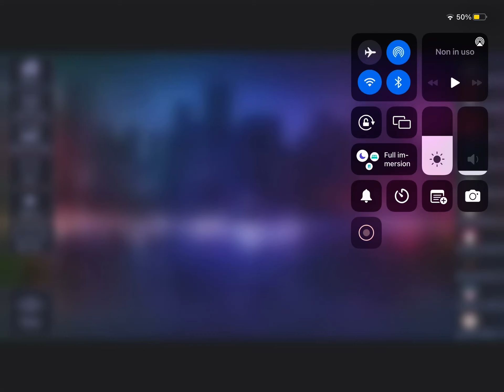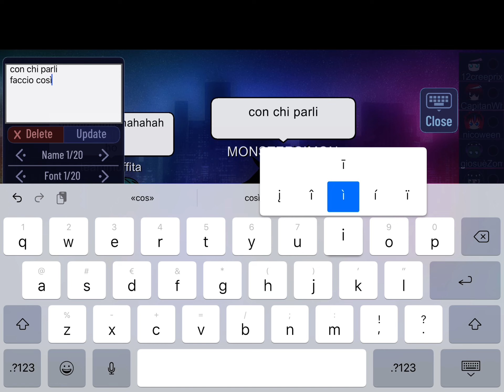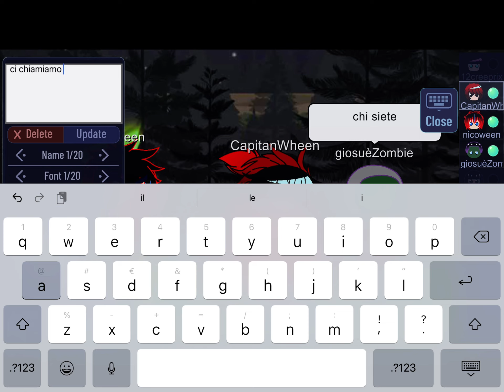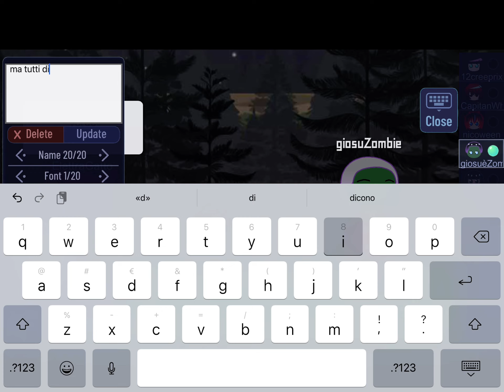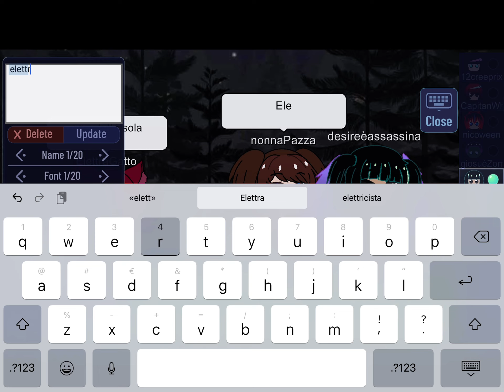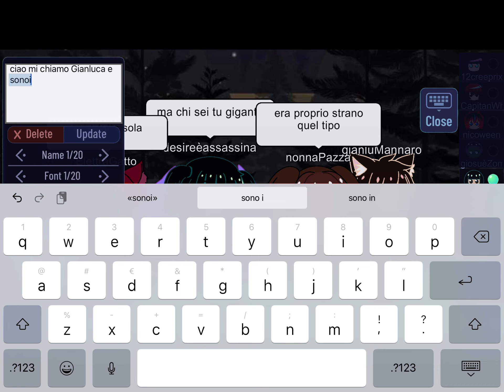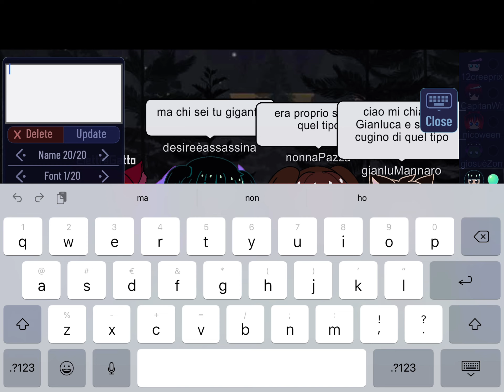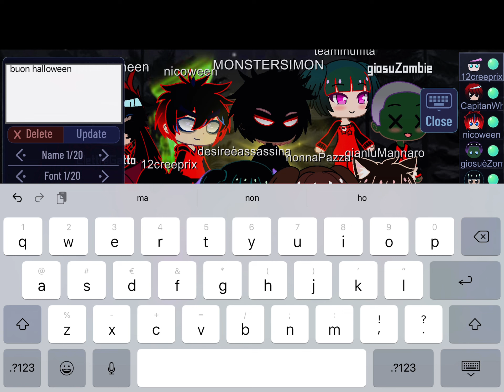SPECIALE HALLOWEEN SU GACHA CLUB